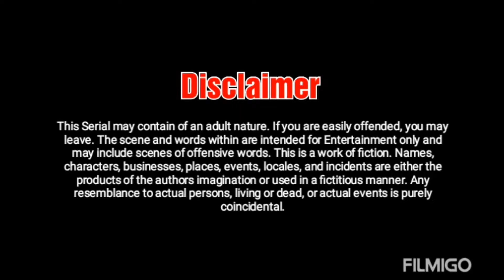রংপুরে ফায়ার সার্ভিস ট্রেনিং 58 তমব্যাচ পাসিং আউট প্যারেড 2020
A firefighter is a rescuer extensively trained in firefighting, primarily to ... The fire service, also known in some countries as the fire brigade or fire department, ...